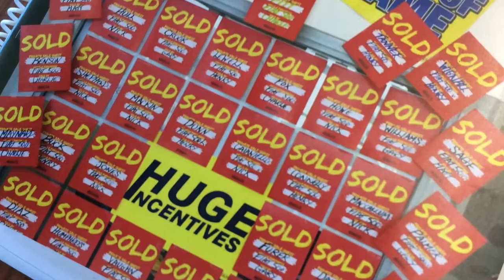Private Sale Day at Laird Wheaton GM Aug 24, 2016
Come say hi to our Mike get yourself a great deal on a new or preowned vehicle.  ONE DAY SALE Aug 24, 2016.